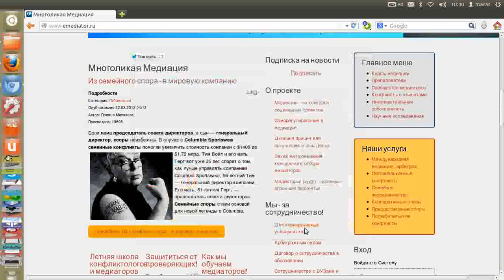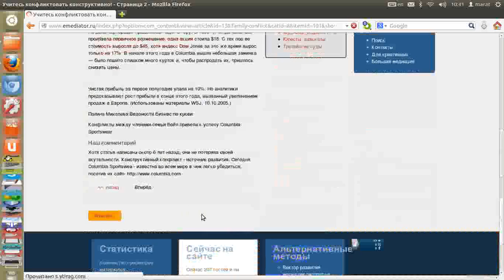Поиск решения и ответств. за его исполнение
Медиация в странах пост-советского пространства  (С) Сибирский Центр конфликтологии 2013 Обучение через кейсы на основе конфликтных ситуаций нашего центра. Электронное обучение. Дома, на работе, на даче — везде, где есть доступ в Интернет.